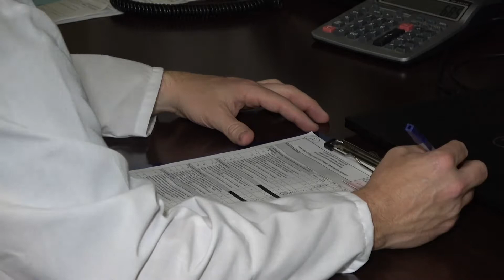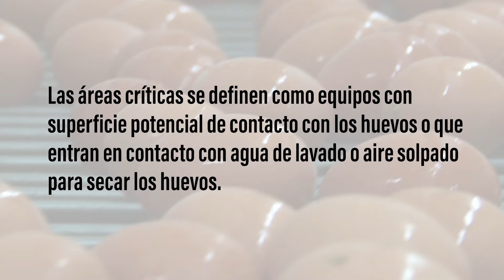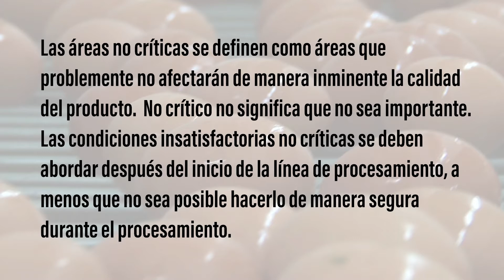El Saneamiento de Huevos: Sistemas De Saneamiento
Aprenda las guías de inspección del USDA AMS para el saneamiento del equipo de procesamiento de huevos en esta serie de videos. En este módulo, aprenderá acerca de las guías para los sistemas de desinfección.